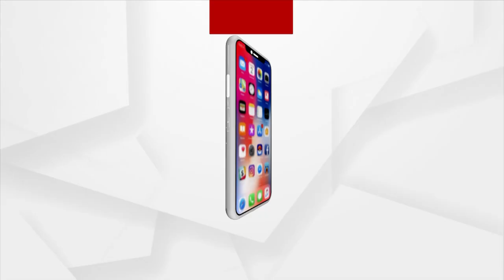କ୍ଷେତକୁ ଜଗିଛି ଭୂତ !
ପାଳଭୂତକୁ ନେଇ ଅନେକ ଲୋକକଥା ରହିଛି । ବହୁ ପୁରାତନ କାଳରୁ ରହିଥିବା ଏହି ପାଳଭୂତକୁ ଆଜି ବି କ୍ଷେତରେ ଚାଷୀ ବ୍ୟବହାର କରିଥାଏ । ଆଠଗଡରୁ ଦେଖିବା ଏହି ରିପୋର୍ଟ